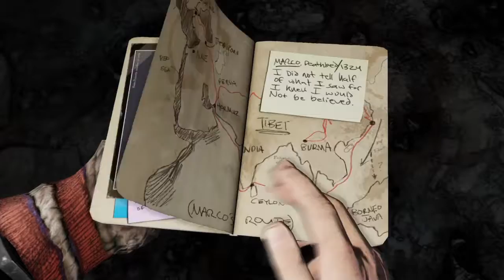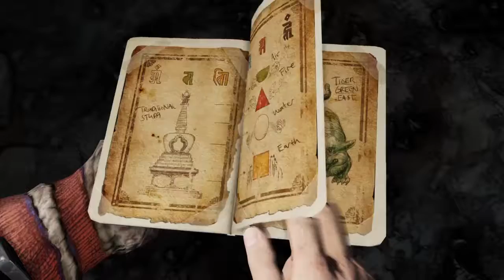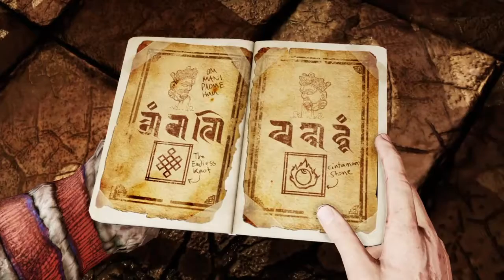Uncharted 2 Among Thieves Part 10: City of Old